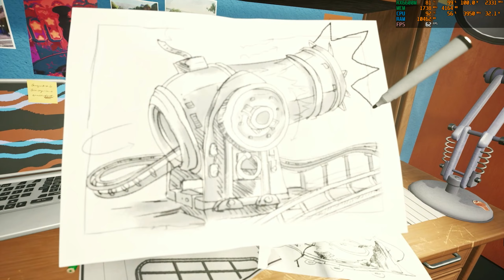Park Beyond (Max Settings) - RX 6600M - R5 5600H - Lenovo Legion 5